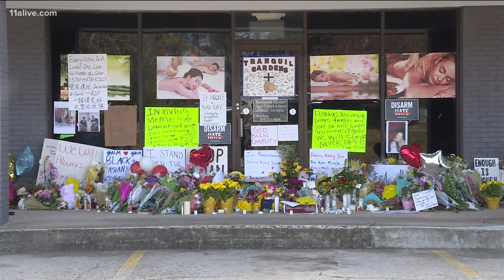Fulton DA: Cherokee County case with spa shootings suspect to be resolved in upcoming arraignment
Robert Aaron Long is charged with multiple counts of murder following the shootings that took place at three spas in two jurisdictions - Atlanta and Cherokee County.